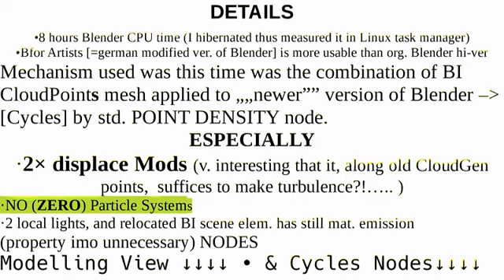TURBULENT Cloud Cycles❚A contrario WHY BLENDER 2.79B INTERNAL SO FAST, ABOUT ½ of HOUR ONLY?render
Core mechanism applied now was the displace modifiers inter-joined with Point Density node feature (in Cycles nodes editor). It is strange that Cycles packet even can do it. But it is still con of Cycles that it wastes time, when I can use fast, about hour-half, Internal Renderer, among other problems. I don't want to replace graphic card nor motherboard unnecessarily, to the lazy, & LYING corporations. Where is declared by businesses, quantum computer speed? They turned out false. Algorithm matters!! Simplicity is a key. Not the buffoonish. • Cycles is noisy, even as American style/culture. Nature of issue is difference between fun (China pokemonism) and true meditation, contemplation. •Maybe, some useful usages of often used Cycles possibilities include satire, theoretically. •USA can't have much possibilities, because of constant factors of badly interpretated occultism. You can't learn ever your own Bible, in other words. Buffonism was always, this reflects EVEN NVIDIA overall development stages. Instead of being in TRUTH, corpoRATions prefer experiments, experiments... constantly, blindly.
•No particle systems — option „Object Vertices” of point DENSITY node block enabled
•The natural underlight of clouds – simulated here –»» non-Rayleigh scattering »»»»» suits good in Concavity analyzing of SC Reality
•No gradients in nodes – simplicity matters
•TODO: as mesh used as vertices source (-to Point Density) was made in Blender 2.79/older [BUT OK!] Cloud Generator, scripiting in Python is imo more difficult. I didn't reviewed algorithm fully yet.
•Software used: Bfor Artists 3.3.1 /= based on Blender 3.4.0 Alpha